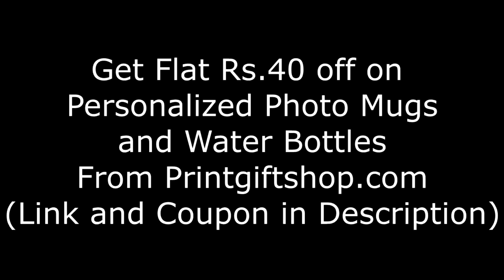Pradeep Poonia 3.0 Vs A Billion Dollar Company | 20 Crores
Hey Guys, Welcome to another episode of High on Drama, Drama for them Entertainment for you.
In this video, We will talk about a recent incident where a person fought against a Big Indian billion Dollar company in Court and Won. See What happened in this big Online Drama

Use Code - YTKARAN40 (Get Flat RS.40 Off)

Please Like Kariye 👍Or Share Kariye 😗😗 or Haa Ghanti dabana na bhulyega🔔🔔🔔!!
My name is Karan and i am a 23 year old guy with the dream to become a big Youtuber. Living in India. With the help of My channel. I will upload videos on every Tuesday, Thursday and Saturday.
My Dslr
My Mic
(Some links will direct you (viewer) to the Amazon.in product page)